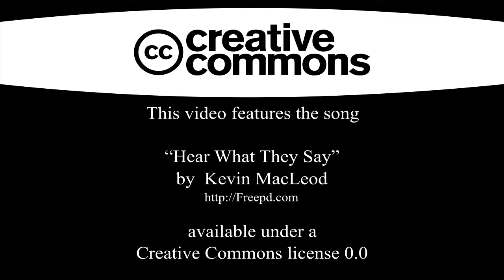Free Youtube Music - "Hear What They Say" (electronic)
Song: Hear What They Say